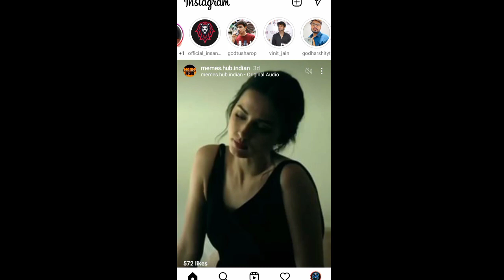God Pravin yt ke mom ka death Ho Gaya